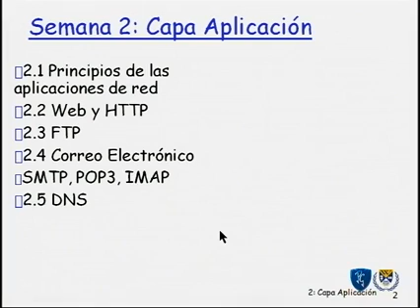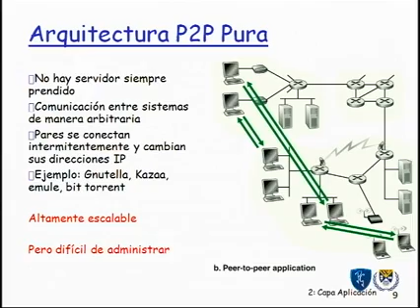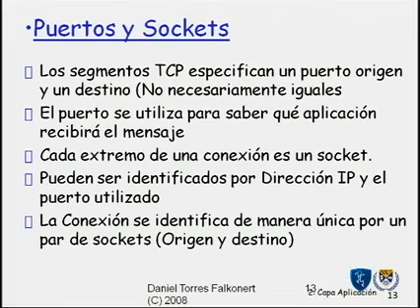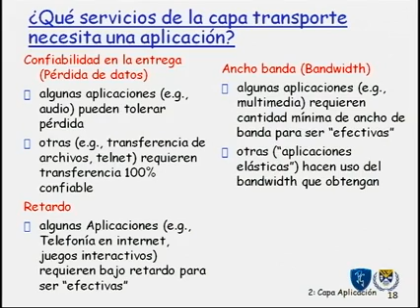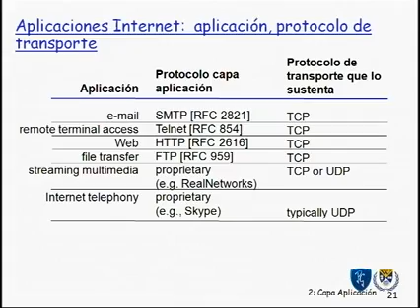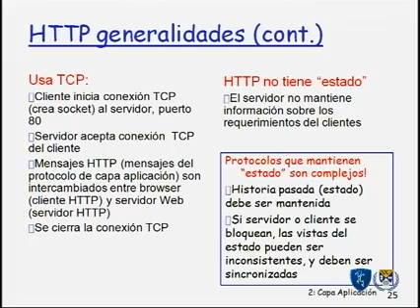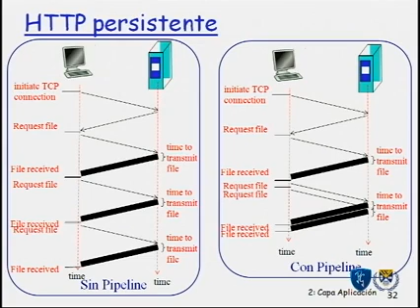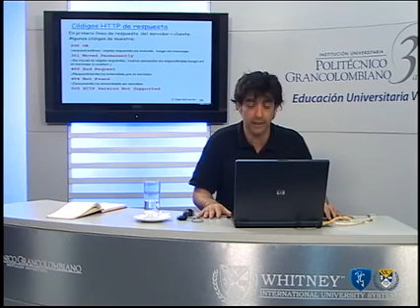TelecomunicacionesVideo2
Curso de hacking etico